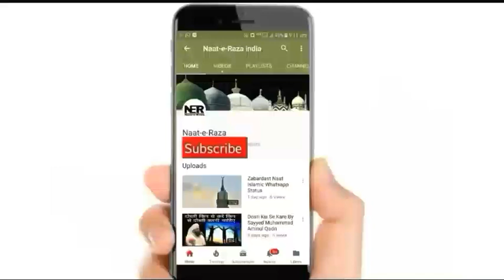Ye Bayan Har Rozedar Sune | Molana Shakir Noorie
New Bayan By Hazrat Molana Shakir Noorie Shab Qibla - Very Important Bayan For Mahe Ramzan. ..